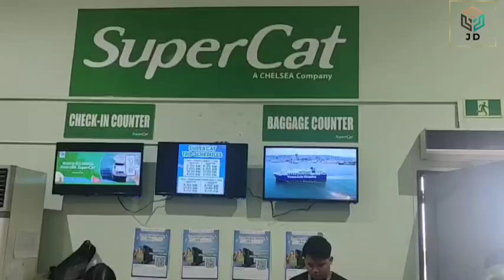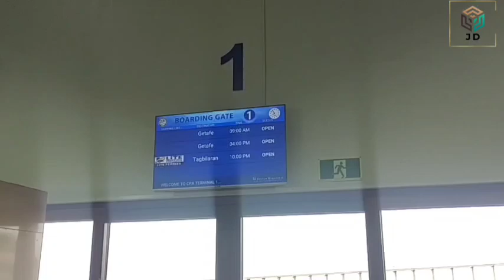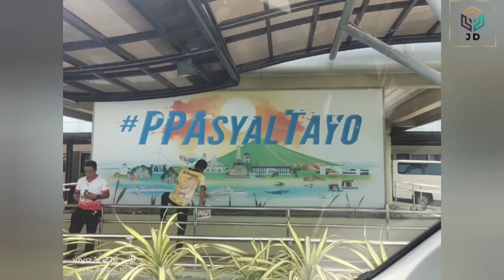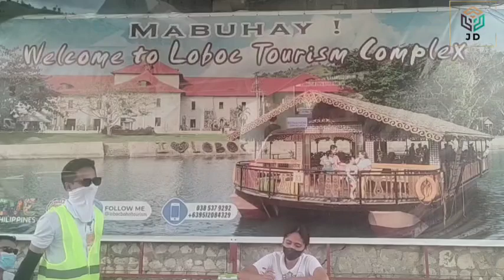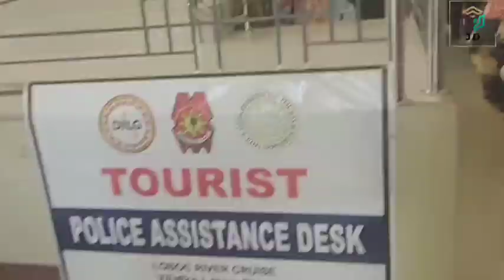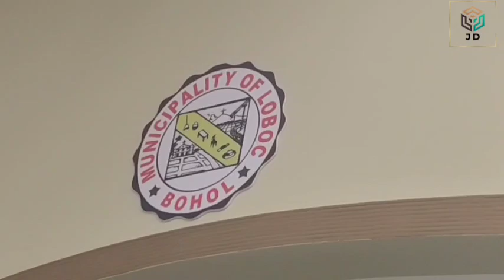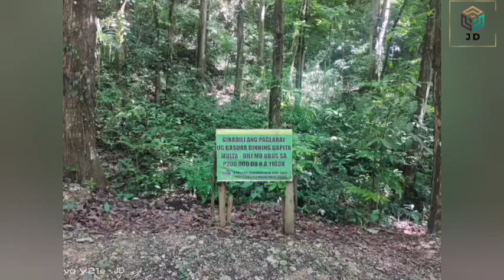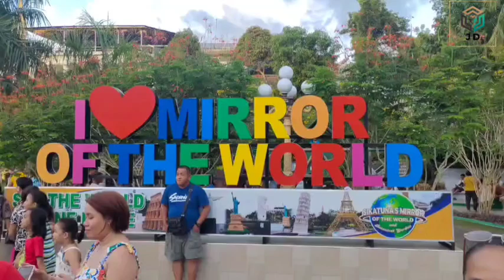Visayas Tour Day 02